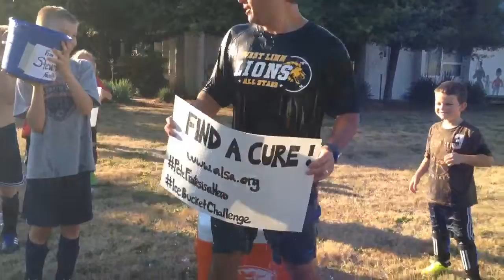Coach Curdy accepts ALS ice bucket challenge w/ soccer team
Thanks to everyone we raised $165 to donate to the ALS Association!